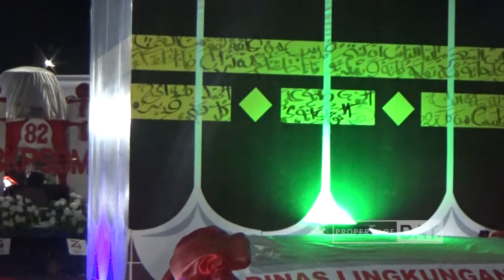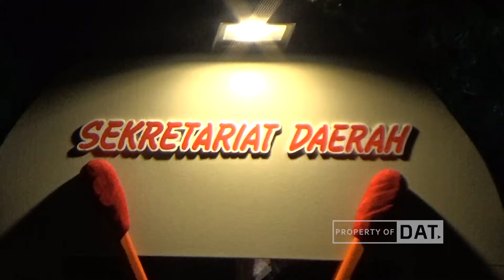SEMARAKNYA LOMBA TAKBIR KELILING IDUL ADHA 2019 DI SUMENEP